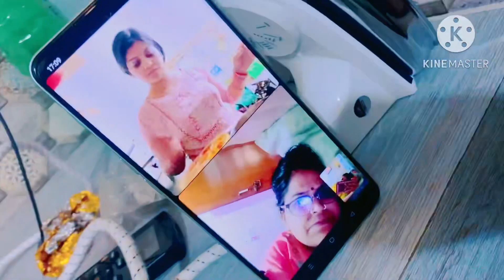Vlog42🧿❤️||Chot lg gyi🥲😭||mere students 🥹❤️||Bacha party🥳😍||gir gyi😭😓||routine🥰